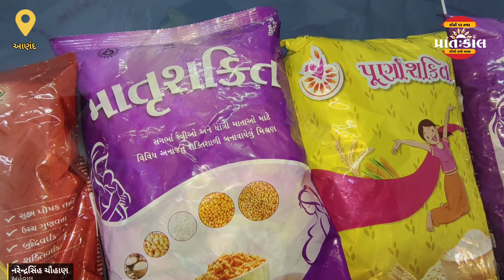બાળશકિત,માતૃશકિત,પુર્ણાશકિત પોષણ આહારનો જથ્થો પેકેટ નંગ- ૩૦૪૦ કિ.રૂ.૨,૦૧,૬૦૦ પકડતી એલ.સી.બી.આણંદ.